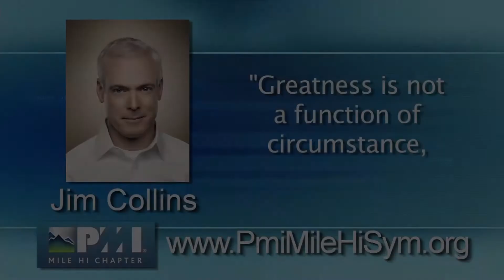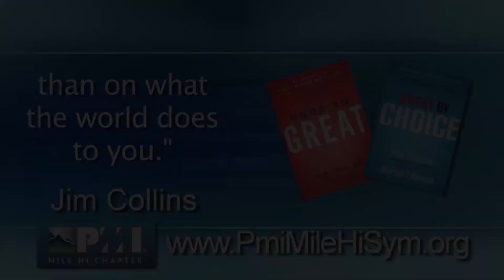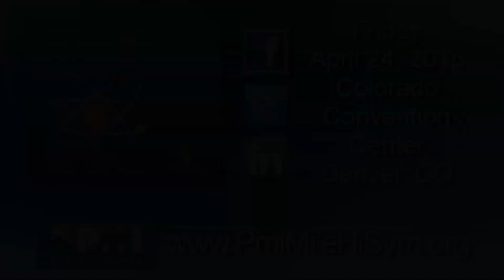2015 PMI Mile Hi Symposium Coming April 24! Keynote by “Good to Great” Jim Collins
Thrive in your career—despite the challenges. Full day Symposium (8 PDUs) begins with 2 hr. training by Jim Collins, closing by career guru Patty Azzarello & workshops through the day. Network with leaders in fast-growing project management industry. For experienced practitioners & newly graduated. Hot lunch buffet, snacks, social hour. Discounts for members, volunteers & groups.